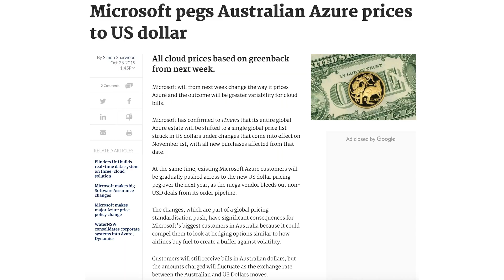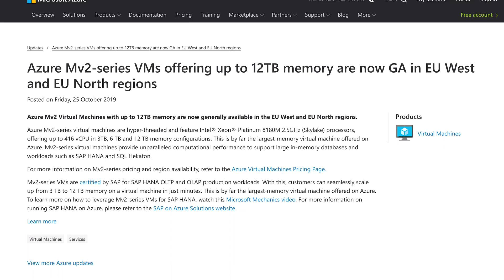Microsoft wins huge JEDI Cloud contract and new Virtual Machines on Azure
This time on Azure This Week, Microsoft gets some JEDI goodness, Azure pricing is changing globally and some enormous new Virtual Machines are being rolled out on Azure.

Resources:
AZ-900 course on A Cloud Guru